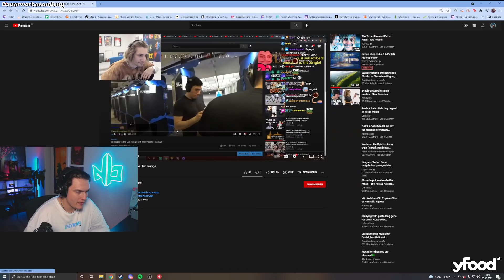NICO in einer SCHIEßBUDE? | Niek Reaction